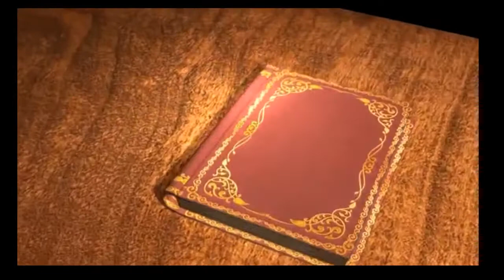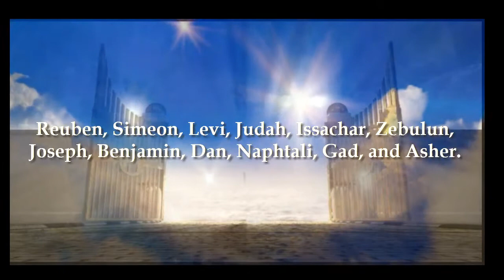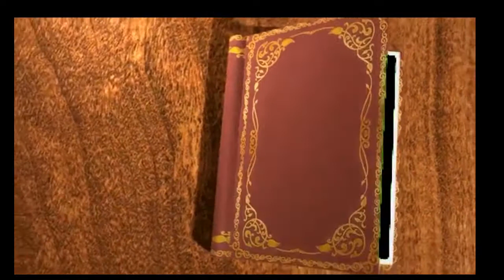The Holy City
Revelation 21 is an introduction to the vision of the New Jerusalem which is the church of God in its new and perfect state.  This new and blessed state will be free from all trouble and sorrow,  all the causes of future sorrow shall be for ever removed.  This vision is so great, and of such great importance to the church and people of God, that they have need of the fullest assurances of it; and God therefore from heaven repeats and ratifies the truth in this prophecy given by the Apostle John.  This video has segments from the New Heaven and New Earth video.   Artist Adrian Snell; including other collaborations of videos to form this project.    Please prayerfully consider Revelation 21 as GOD's way of ministering to His people who have been through years and decades of trials and troubles.